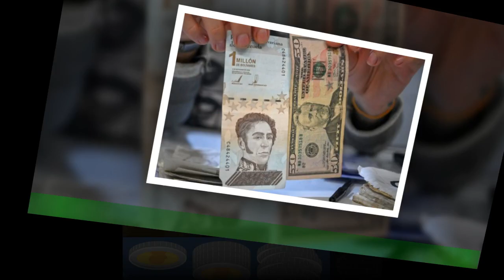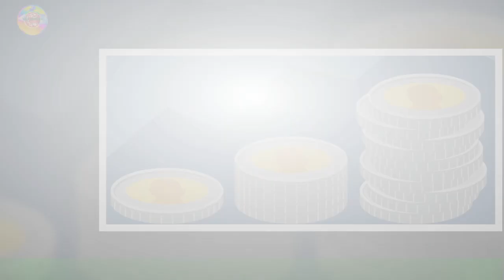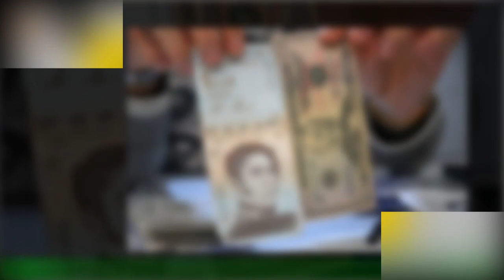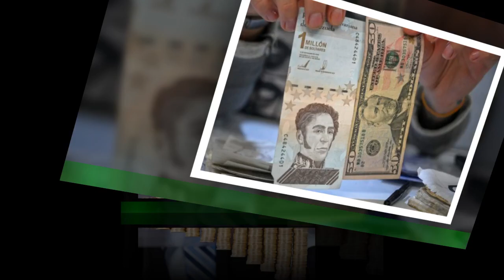El salario mínimo podría subir a mensuales.¿De dónde saldrían los recursos?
Para el economista José Guerra, las cuentas basadas en cálculos razonables en medio de las tinieblas informativas de Venezuela,es que sí hay dinero para un aumento razonable, entre US$ 100 y US$ 150 mensuales. La política económica que ha aplicado Nicolás Maduro para detener la hiperinflación,